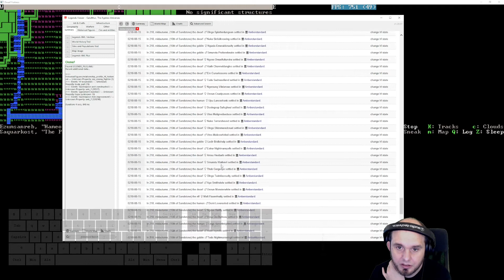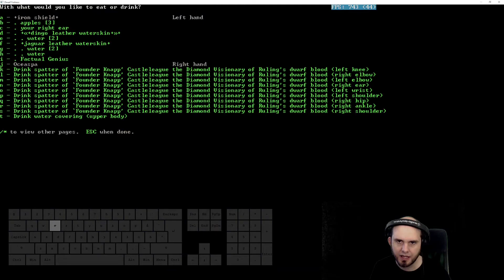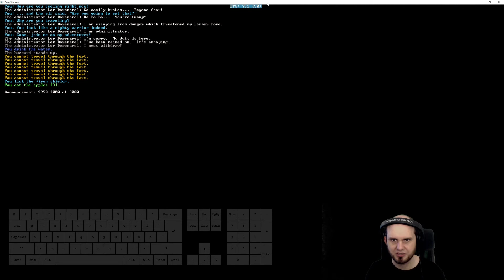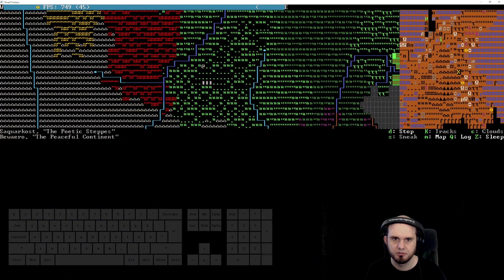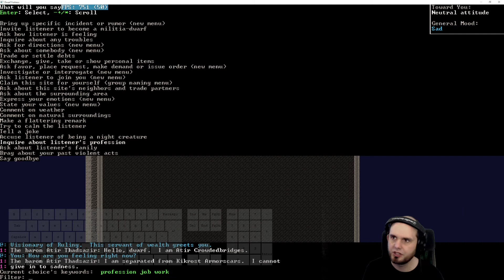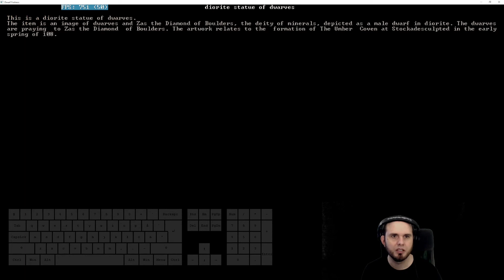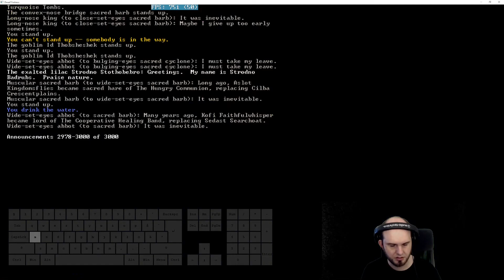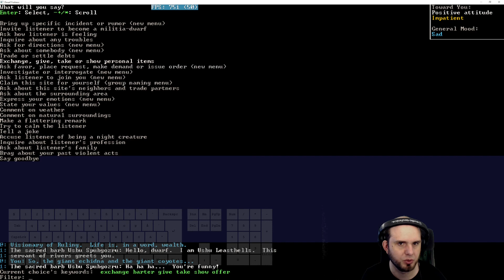E53 Searching for Adventure - Dwarf Fortress : Adventurer Mode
LifeAnvil did not go as planned, it will have to rest for a bit while we go and search for adventure!